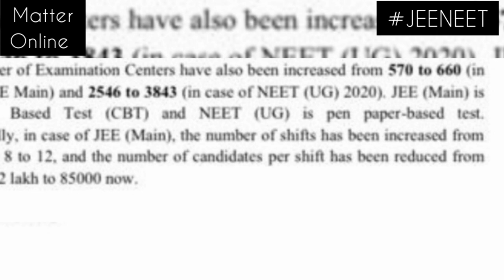Matter Online | JEENEET | JEE आणि NEET वरून का होतोय वाद?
All you need to know about JEE and NEET issue. Politics, schedule and all important information.
UPI – checkamol@icici